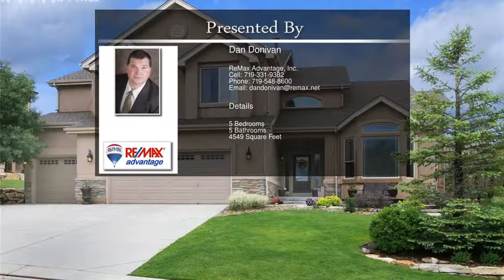12643 Timberglen Terrace Colorado Springs CO 80921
12643 Timberglen Terrace  Colorado Springs CO 80921

Executive 2 story home located at the top of Stone Crossing Neighborhood with VIEWS off the front patio as far as the eyes can see.  Soaring ceilings in entry with curved rod iron staircase, living room with a wall of windows and main level office with French doors and bay window framing those Pikes Peak views.
Gourmet kitchen with stainless steel appliances and granite countertops overlooks the family room with its 20 ft stone fireplace.   The Master Suite offers a double door entry, bay window, a 3 sided fireplace and a 5 piece bath with walk in closet.  Upstairs you will also find three additional bedrooms and two more bathrooms, one bathroom ensuite.  Basement features a full size wet bar with rich cabinetry and granite countertops, a media room which includes a 65 inch TV, receiver, leather recliners and leather couch. The recreation room off the bar area features a gas fireplace and plenty of room for pool or table tennis. You will also find the 5th bedroom and 5th bath off this area. Other features of this lovely home are extensive wood floors to include the staircase, stucco and stone exterior, a new architectural shingled roof, air conditioning, two furnaces, professional landscaping for a low maintenance yard, stamped concrete patios off the front and back and all located within Academy District 20 Schools boundaries. The Stone Crossing neighborhood is known for its amazing walking trails, ponds, open areas, mature trees and gorgeous views.  This home is priced to sell quickly.